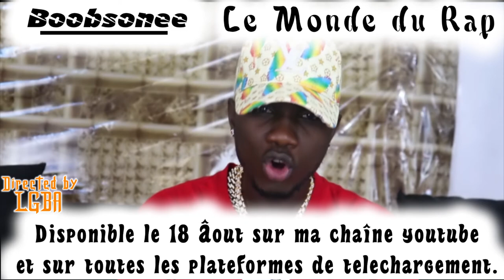BAND'ANNONCE BOOBSONEE SON NOUVEAU TITRE LE MONDE DU RAP BIENTÔT DISPONIBLE SUR YOUTUBE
Bienvenue chez tony one musique